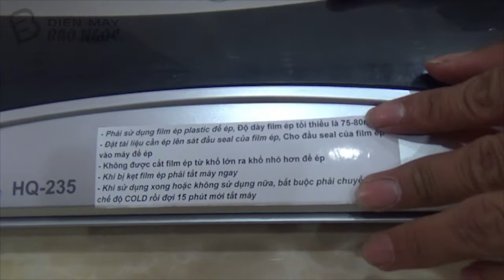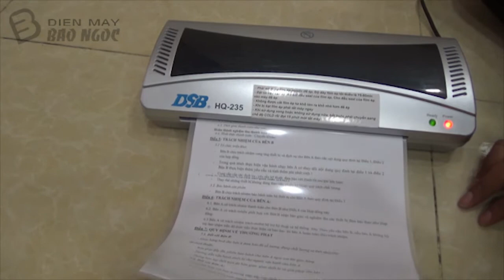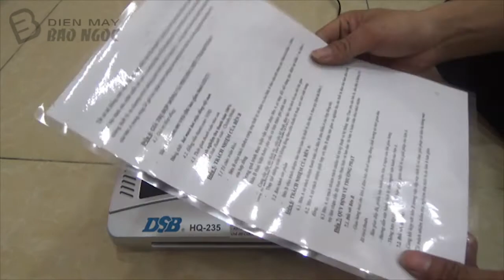☆ Hướng dẫn sử dụng máy ép plastic DSB HQ-235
Thiết bị máy ép plastic DSB HQ-235 hoạt động đơn giản với mấy nút trên máy, kích thước, trọng lượng vô cùng nhỏ gọn tiện lợi mang đi hay đặt trong phòng như một loại nội thất trang trí văn phòng, ngôi nhà của bạn sang trọng hơn với gam màu bắt mắt, tinh tế. Có thể ép nóng và ép nguội, chức năng ép...
✡ Chào bạn đến với channel dienmaycokhi.vn
Cám ơn Bạn !

►Cảm ơn đã xem! Hãy để lại một lượt thích nếu bạn thích và cho tôi biết suy nghĩ của bạn trong phần bình luận!